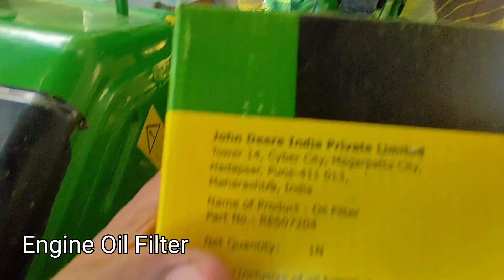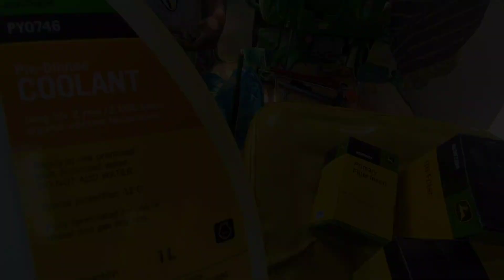TRACTOR 🚜 SERVICING COMPLETE 👌💯 COVERAGE 😳 GEAR BOOTS 👢 CHANGE JOHN DEERE🦌5310 ENGINE OIL 🛢️ CHANGE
Farm, Agriculture, Equipment, Machinary, Vlog,

The Expert Guide to Tractor service, The Only Tractor service Video You Need to Watch, Tractor service: 12 Interesting Facts, How Did Tractor service Rise to the Top?, An Important Conversation About Tractor service, Unpacking the Hype Around Tractor service, The Tractor service Guide For Everyone, How Tractor service Broke The Internet, Is This The End of the Road For Tractor service?, An Unpopular Opinion About Tractor service, How to Become a Tractor service Expert, It's Time to Open Up About Tractor service, Increase Your Revenue with Tractor service, 5 Simple Tips for Tractor service in 2021, 10 Little Known Facts About Tractor service, Tractor service Finally Revealed, Here is What's Good About Tractor service, The Ultimate Guide to Tractor service, Top Tractor service Trends This Year, We Need to Talk About Tractor service